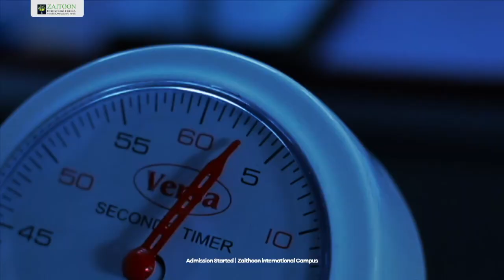മനാല്‍ ആറു മാസം ഗര്‍ഭിണിയായിരുന്നു,ഇന്നലെ യാത്രയയച്ച പ്രിയതമയെ കാണാന്‍ ആത്തിഫ്